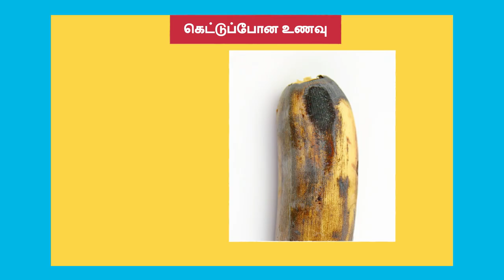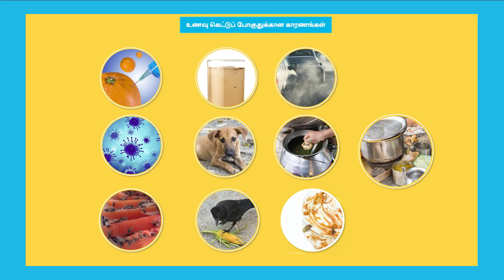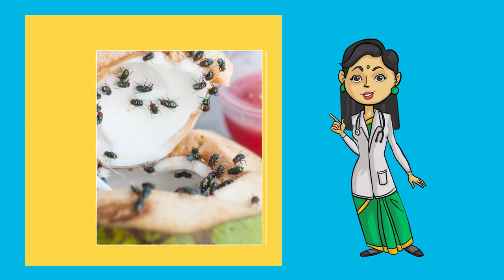clean habits for healthy life part 3 - ஆரோக்கிய வாழ்வும் சுத்தமான பழக்கம் பகுதி 3